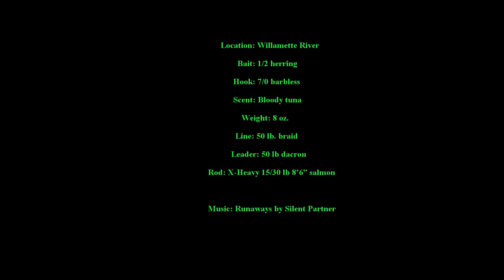Catch and Release Fishing for Sturgeon in Portland, Oregon.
Sturgeon Fishing on the Willamette River in Portland, Oregon.  Fishing with David Pyle.